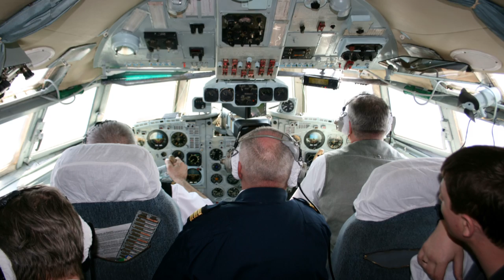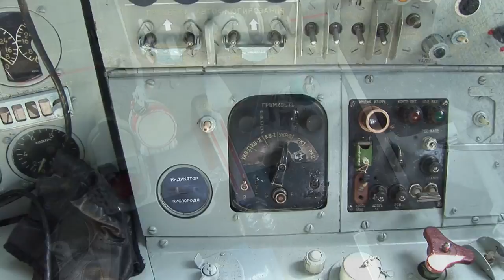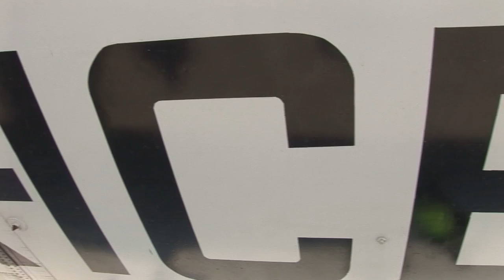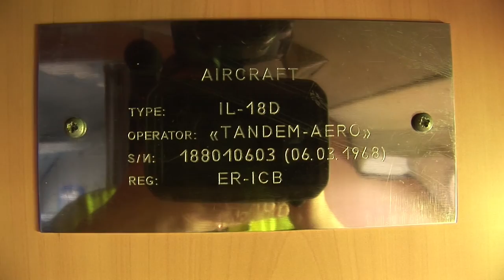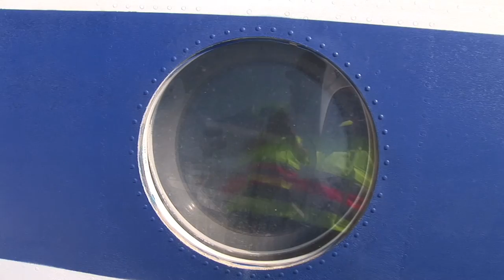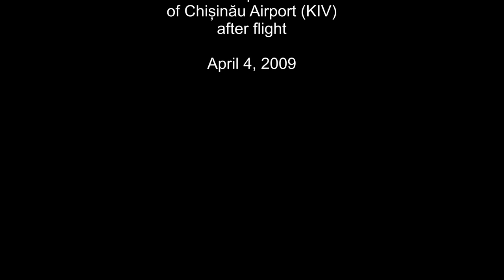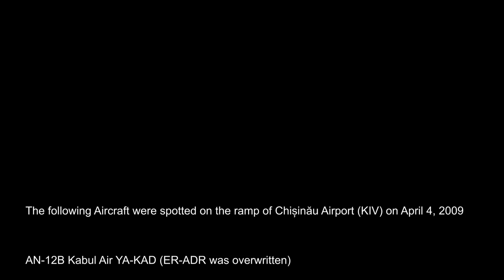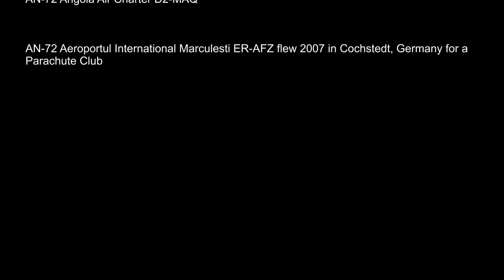THE SIGHT & THE SOUND 3/3 : Flight onboard Grixona IL-18 ER-ICB from Balti (BZY) to Chisinau (KIV)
This video has been remastered and substantially improved in vision and sound and replaced the initial posting in 2017.

During an aviation charter of this beautiful Ilyushin 18 by AirEvents Limited initiated by the author of this video on April 4, 2009, a group of aviation geeks flew from Chișinău - Moldova - to Bălți in the North of the country and back with a ramp tour to follow in Chișinău.

The plane was parked in Bălți on the middle of the runway and everybody picknicked right there... beneath the plane, avgeek's heaven !

After the surprise Low Pass it was time to return back to Chișinău for our planned tour over the ramp.
The return flight was not without another stunning Low Pass maneuver in Mărculeşti Air Base and over the Airfield of Vadul-lui-Vodă, before returning back to Chișinău in beautiful sunshine weather

This video has been taped in 2009 newest HDV video tape equipment, opening a new world of high quality video viewing and audio pleasure.

History of Ilyushin 18D  ER-ICB

Airframe 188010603 was manufactured March 6, 1968 at the Moscow Engineering Plant 30 “Znamya Truda / Banner of Labour” as a Troopship Military Transporter Prototype version of IL-18TD.

Airframe 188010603 was registered CCCP-74296, after being converted to Passenger / Cargo configuration on August 30, 1968.

After being registered in Russia, RA-74296 operated for the Zhukovsky Flight Institute AIS Skytriumph in Aeroflot livery after August 28, 1993.

RA-74296 was transferred to Tretyakovo Airlines on April 23, 1999.

Registration RA-74296 was cancelled after years of inactivity on July 21, 2003 and sold to Moldova to operate for Pecotox Air, registered ER-ICB.

ER-ICB operated as far as to Australia and was seen in Brisbane, April 3, 2004.

ER-ICB was sold to Grixona on February 18, 2005 and operated on numerous missions to South Sudan and other war-torn countries throughout Africa and Asia.

Grixona and a number of other Moldovan operators were revoked the Air Operator Certificate by the
Moldovan Civil Aviation Authorities due to failure to comply with EASA regulations.

In order to operate pleasure flights for an international enthusiast audience, initiated and organized
by the author of this video series, ER-ICB operated passenger flights under the Air Operator
Certificate of Tandem Aero on April 4, 2009 and September 18, 2010.

After losing her license to carry passengers, ER-ICB was sold back to Russia on December 21,
2011 to operate throughout Siberia and the Far East in Cargo configuration for NPP Mira, registered
74296.

74296 is reported stored since September 5, 2016 and eventually broken up in February, 2019 at a
respectable age of 51 years.

Flight details

Flight : TDM 1411
Date : Saturday, April 4, 2009
Aircraft : IL-18D
Registration : ER-ICB
Former Registrations :
- CCCP-74296 (Aeroflot)
- RA-74296 (Tretyakovo Airlines)
- ER-ICB (Pecotox Air, Moldova)
Later registration
- 74296 (NPP Mira)
Built : 1968
From : Bălți (BZY)
To : Chișinău (KIV)
Take off : 12.42 h (0942 UTC)
Touch down : 13.23 h (1023 UTC)
Flying time : 41 minutes
Flying distance : 160 km
Altitude : 600 / 500 m
Speed : 370 km/h
Flight Captain : Rusu, Vladimir
Flight Captain : Ianovich, Sergey
Flight Engineer : Sapojkov, Sergey
Navigator : Dolgochev, Sergey
Cabin Crew : Ostapenko, Raisa
Cabin Crew : Valentina